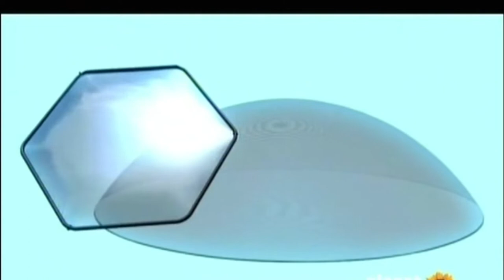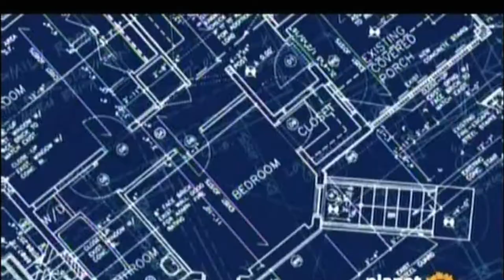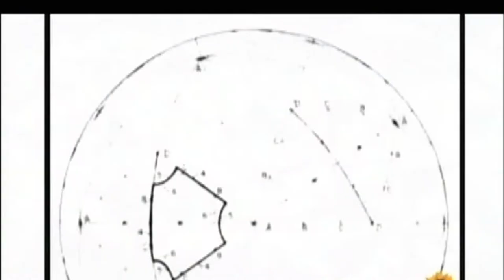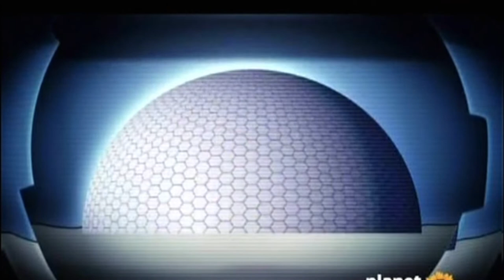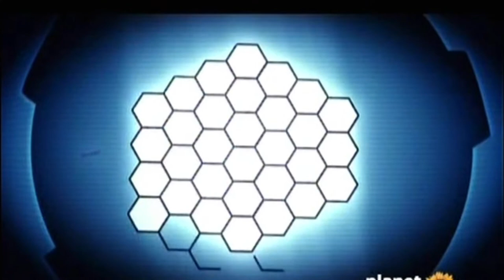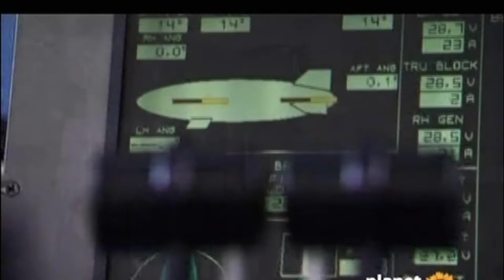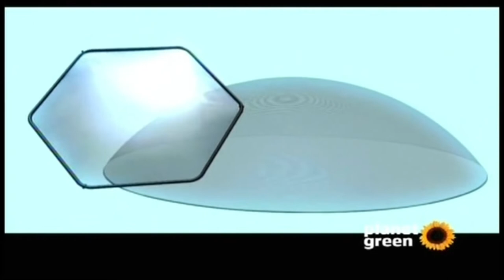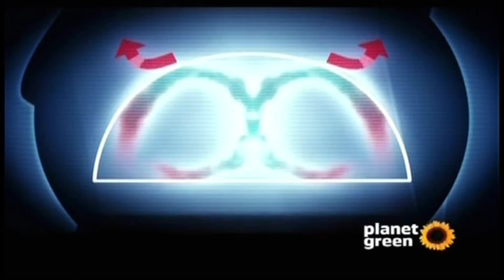Dome Over Houston Texas Mega Engineering